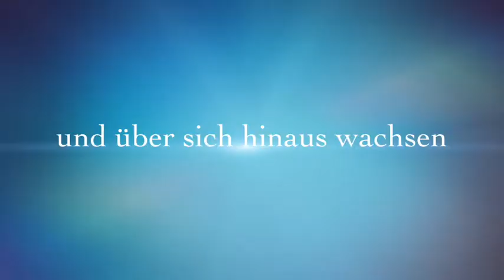Vaki Teil 12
vaki.ch
Turnen mit den Kindern was so viel Spass macht. Action jeden Samstag in ZH-Affoltern. Komme und sei dabei!